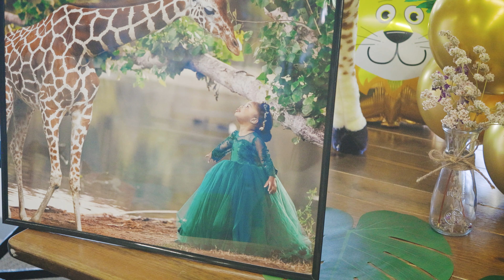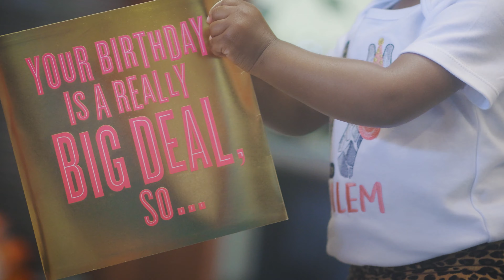Halem's 2nd Birthday Party | Jungle Princess Theme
Halem 2nd Birthday Party! Just Like Halem's First Birthday That I Filmed A Year Ago, Halem's Second Birthday Party Was Just As Extravagant! To See This Princess's Growth Over A One Year Period Of Time Is Absolutely Amazing! Help Celebrate Halem's Birthday By Commenting Happy Birthday Below!